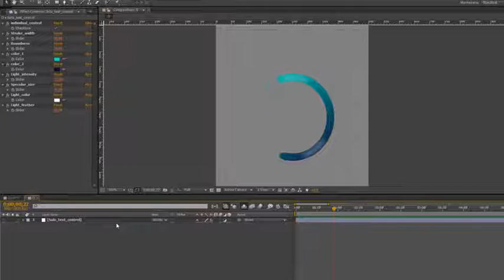Bubble font | After Effects Template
Bubble is an animated Typeface that can be used in several occasions like funny openers, greeting cards or Intros.
CS5.5 and above no Plugins change colors, stroke width, specular, roundness
the examples shown in preview are not included, but can be easily recreated with the use of this Project